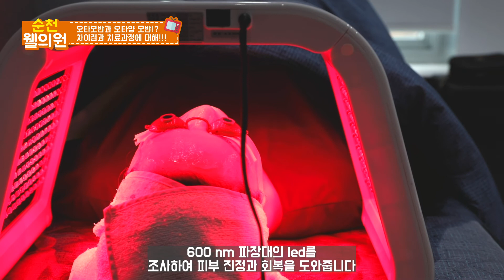오타모반, 오타양모반 그게 뭔데? 이거 기미 , 잡티 아니였어? ( 시술 부작용, 주의사항 )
오타모반, 오타양 모반에 대한 모든 것
어떤 레이저로 몇번 치료하면 되는가 ( 어느 레이저가 가장 효과 좋은가에 대한 솔직한 접근 )
시술후 생길 수 있는 부작용 ,  한번 치료하고 나면 재발은 없나요?
진단부터 치료 전 과정을 함께 하세요.